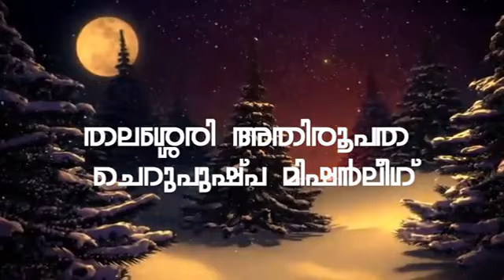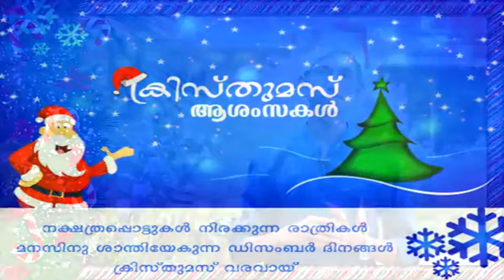Nakshathradooth | Mission League, Thalassery | Dec - 11, 2018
## Motto
** Love
** Renunciation
** Service
** Endurance